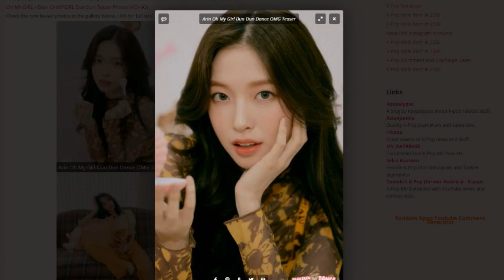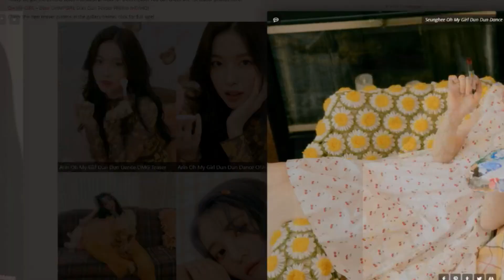OH MY GIRL - "Dear OHMYGIRL" Track Films 1-6 Reaction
Yo guys Bacardi here checking out the six track films for OH MY GIRL's upcoming album, "Dear OHMYGIRL."